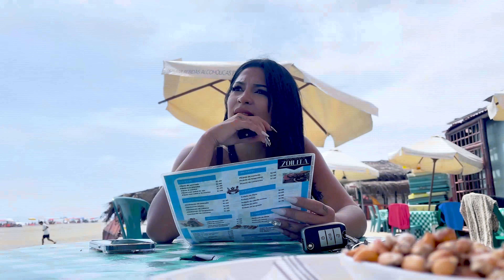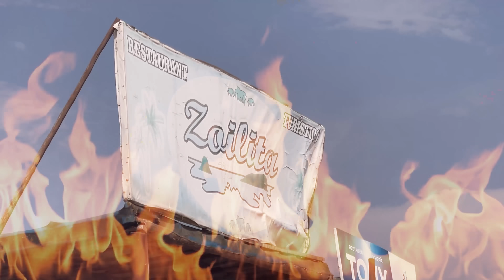LOS MEJORES POINTS MARINOS | Vitteri Ponce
Junto a mi producción les mostramos los points marinos que sí o sí debes de conocer.